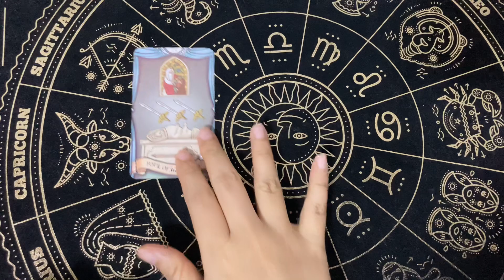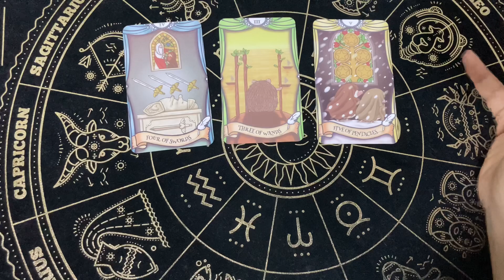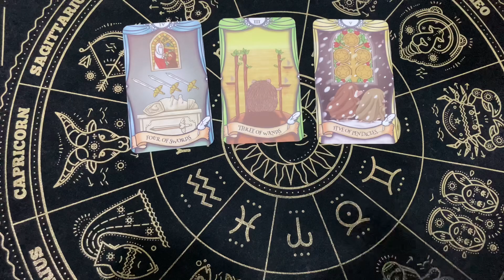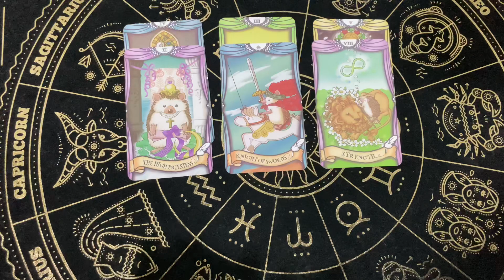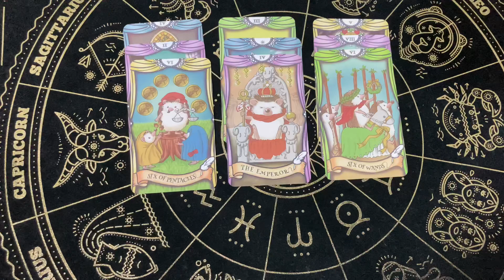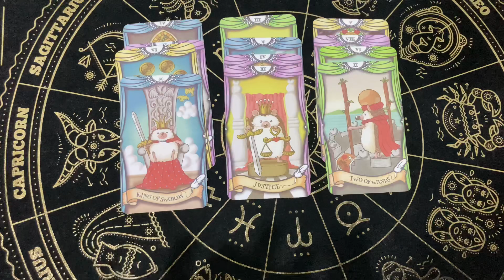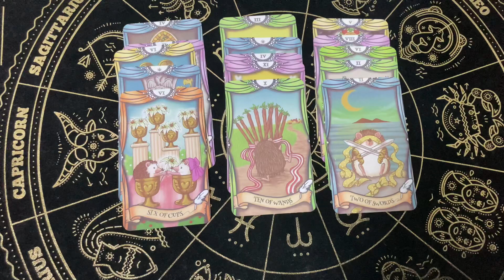Random | (Timeless) เค้ารู้สึกอย่างไรเวลาที่ต้องห่างไกลจากคุณ